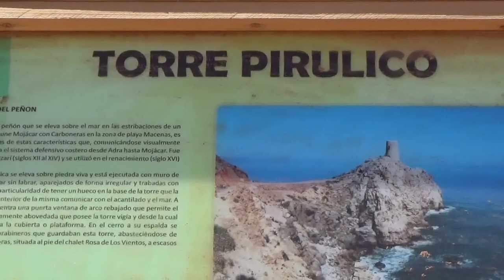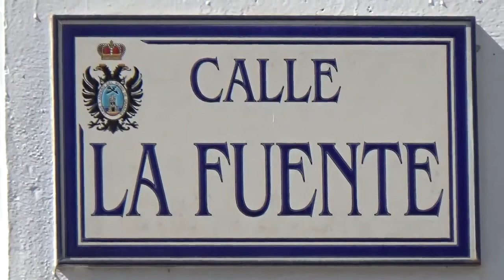Mojacar, Almeria, SE Spain. Music "Mystery Of The Lines"